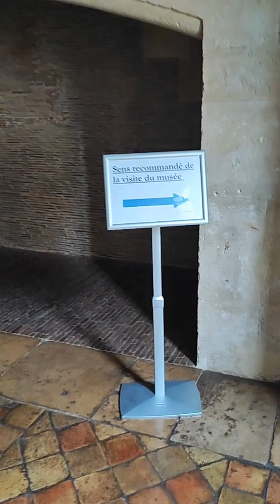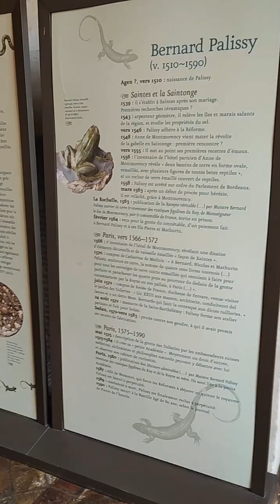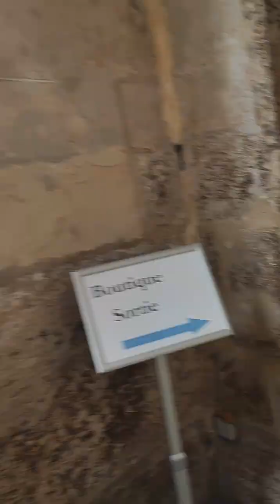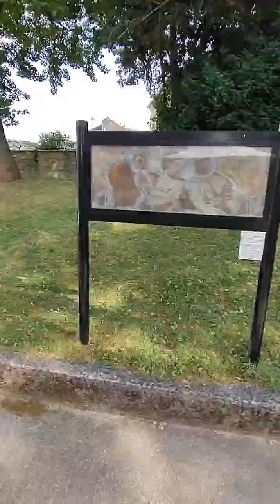Château d'Écouen / Castle of Écouen National Museum of the Renaissance | Session 5|Full Clip Mix🏰🎥